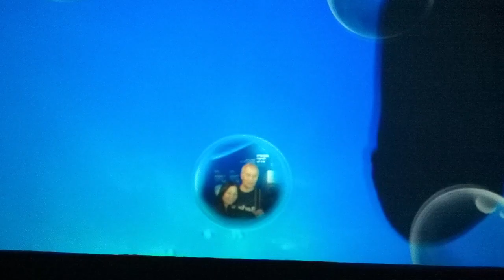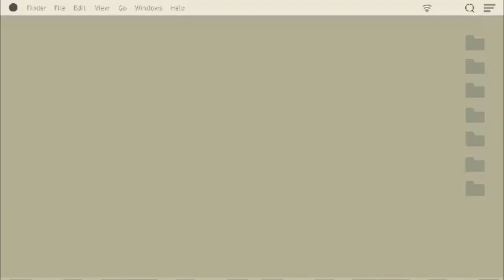(109) UNDERWATER EILAT FLASHBACK OFW-LDR LIFE'S JOURNEY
Music in this video (No Copyright)
Sunshine On Sand By: Unicorn Heads
Recommended by Youtube Music Library